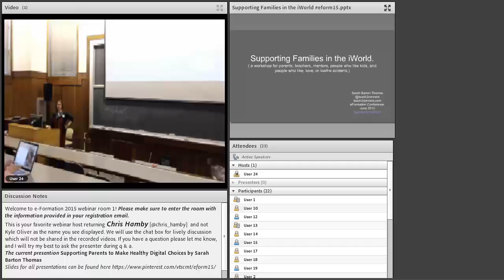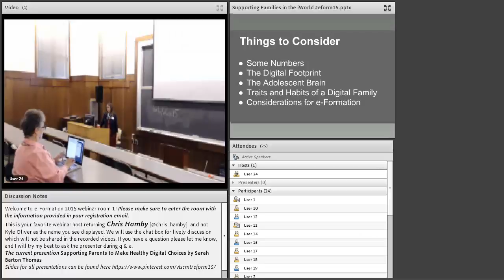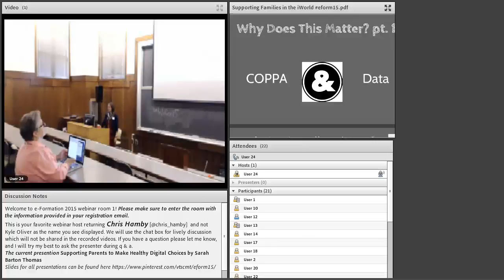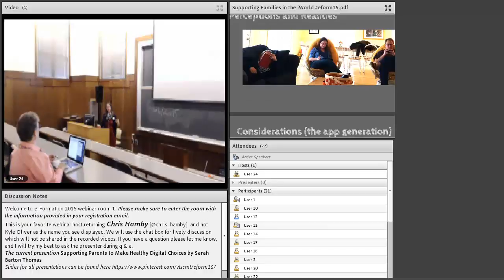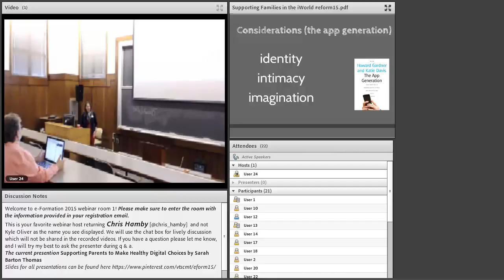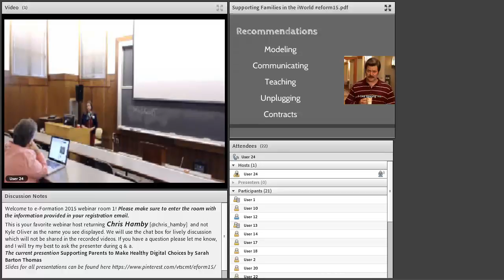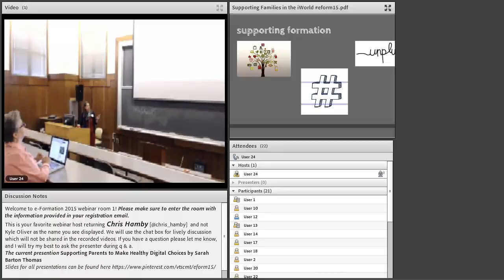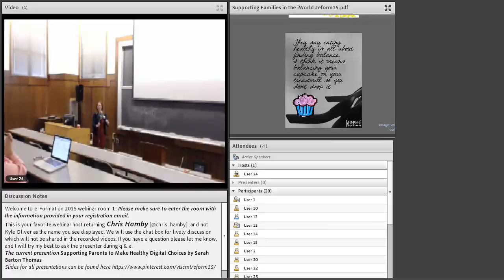Making Healthy Digital Choices with Sarah Barton Thomas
Families face enormous challenges in balance, monitoring, and guiding their children in the digital age. This workshop will provide statistics, resources, and a fun funny stories to equip formation leaders to support parents and children in the iWorld.